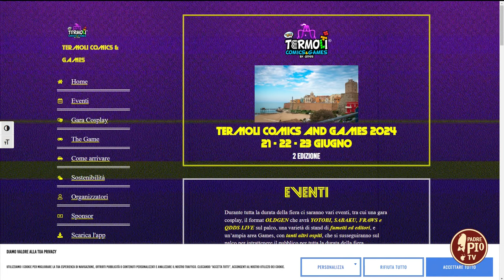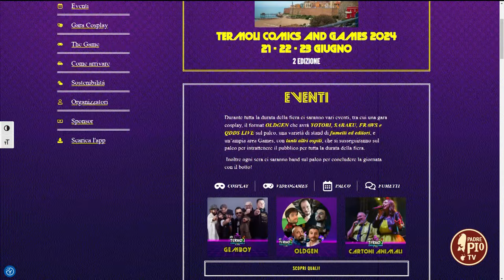Termoli Comics and Games 2024 (Just Today 21 Giugno 2024)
Fra Italo Santagostino, dalla sua Termoli, ci parla della seconda edizione del festival dedicato al mondo dei fumetti. Interverrà in un talk per parlare di fede e nuovi mezzi di comunicazione.